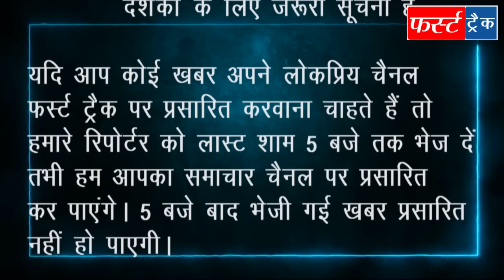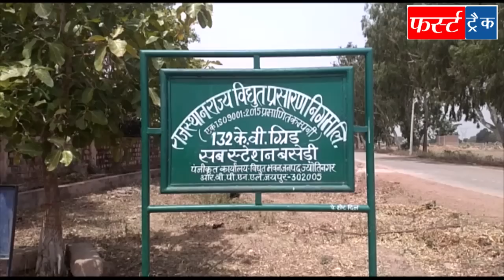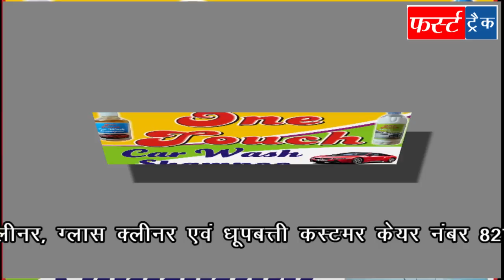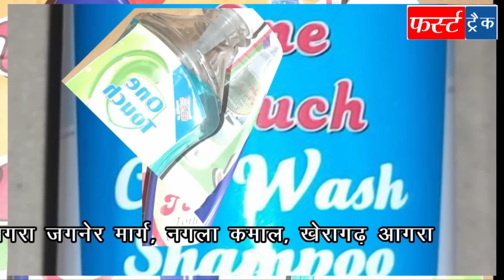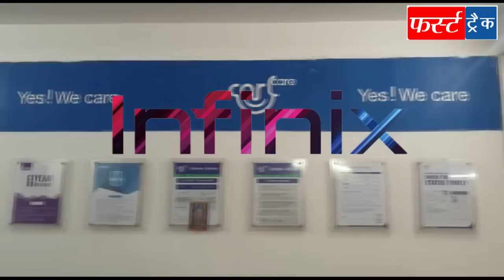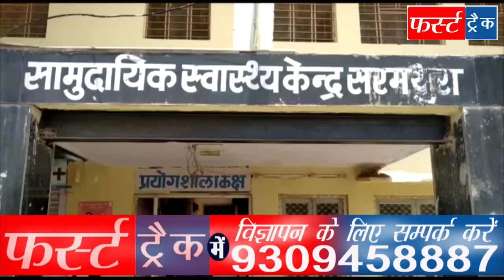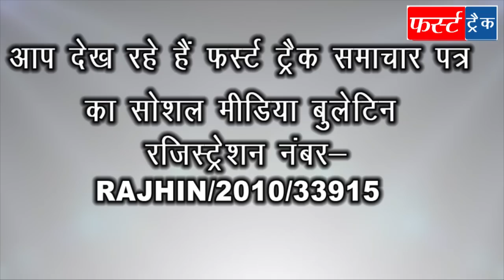फर्स्ट ट्रैक धौलपुर 20/02/2021 First Track Dholpur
कांग्रेसियों ने निकाला पैदल मार्च, डॉक्टरों ने कलेक्टर को दिया ज्ञापन, बिजली बंद रहेगी, ग्राम विकास अधिकारियों ने किया यज्ञ, 3 धाम यात्रा रवाना, बांके बिहारी की मूर्ति की स्थापना, ट्रैफिक पुलिसकर्मी ने सौंपे कागजात, भागवत में सुनाई कृष्ण जन्मोत्सव की कथा, एबीवीपी की कार्यकारिणी का गठन, कार्यशाला आयोजित, प्रशिक्षण शिविर का समापन आदि धौलपुर जिले की 18 खबरें